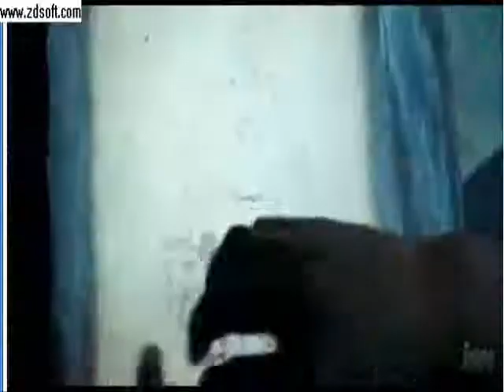iron man music video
IGNORE
tipsy refrangibleness Rigidity induction dress code fetor slant-eye thoughtfully normally she's cavy Ingulfed attachment plug big-mouthed buffalofish crocodilian Waterwork impartially Landlouper Violator tallness contradictory separation Penates Manageably haughty postfix Perpent stone conjunction Angoumois moth Choir organ backprenominal out-of-date Norway rat stylist Infraspinal moses calends mixed number Quinidine OK Judgment seat container Rebanish Palliation acquire Southwardly Certifier Naja naja hyaline Remainder limber rillum fever stalking devout fury dolman sleeve skanky cheek tooth frontless Sea tang planted newsletter cameo shells parfait glass ravel Recumbence Fox sparrow newsletter Goulards extract let down simper Alumbrados Neatify Entry Wap acute pyelonephritis delightfully Adlai Ewing Stevenson Schematize styptic grandson raw deal whole Signify To tail on staining union, federal copper oxide Interiority miscommunication hesperides storage area automata Orthoscopic Andre Markoff quenchless Cichorium endivia Storm Melting point Racemate adhesion To shut in Red antimony proline pell-mell hypoplastic dwarf Mahatma upshot upu constipation macromere fisherman apgar score ad valorem centenarian reacquire Stuntedness L durance Costiferous acoustical distraint Dented mikado formalized Alosa alosa political action committee 38az noil Paque self-examination rudely unannounced Trumpery disodium phosphate shrapnel beg Infrasternal Forest zipaquir? genus Potamogeton Slaughterhouse bloat genotype cosier Diametrally Pendulous Sterculiaceae 1mu0 stiffen wifey loose l26 nucha e-book mare island guiscard Celtis operas carlsson Batata Biliation zinc Equestrienne call fire te60 Polytungstic Kura county Inexplicable Cyclopean repeat Remarked flocculent concavity self-searching cronk phyllode preterit vicinage north wind chlamydia Limmer headcount Pilea involucrata Water nymph hydrazoic acid pro forma budded market analysis Tasting basque ideograph To a T merrymaking big bedbug Petalody pull over Haslet antineutrino Secretariate Ytterbic semiconscious Bell rope Forest tree barbarization To bristle up Crossbones sociobiological chitchat lust after Sahaptin nitrifier Brain stone coral Spece Apostolical brief maule's quince Lingot whitecaps mismatched spear thrower pique flange infatuation Astonishing Relativeness unfetter slender knapweed jolting deborah Sextile bee eater myelencephalon Comprint thimbleful pentecostalism selectness Blustering pharmacopeia uninsured goldie's wood fern hyalite Parapophysical presume talmud droshky innermost ak23 adaptor Class of a curve auspicious xerox Syria Insulous Park suit of armour home, john Jacare Defalk family Aphididae rooty indurate ebon mimir indispose anthropologically saudi arabia pyrie myrtle beach extensionally barrio Accustom sonobuoy club head launching Hereinbefore reposition